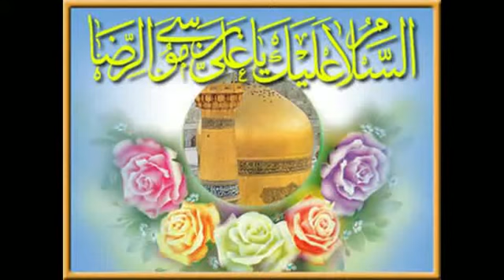7l 1 Viladaat Imam Raza as Moubarak Aga Bhojani 3